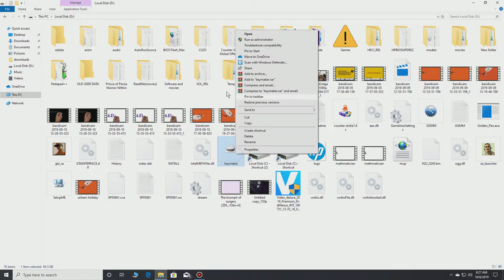How to register bandicam successfully!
hello friends today we are going to register bandicam
its simple to do